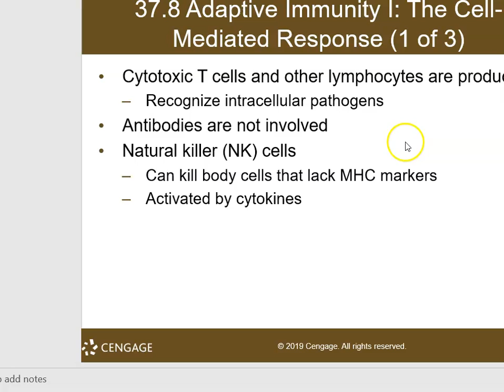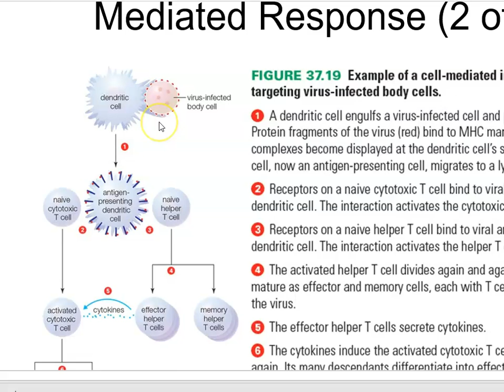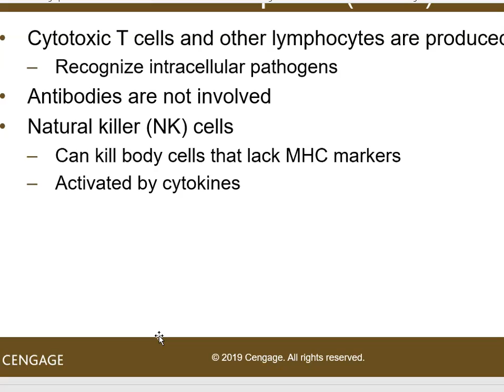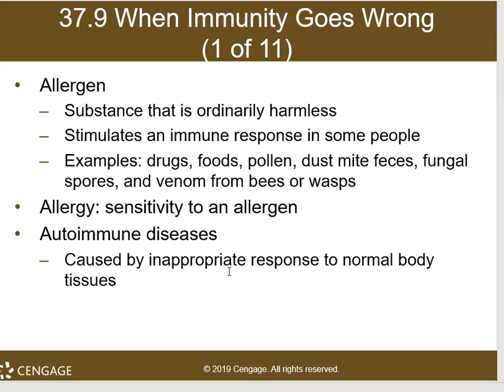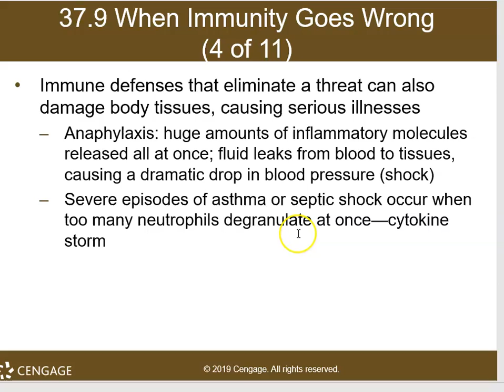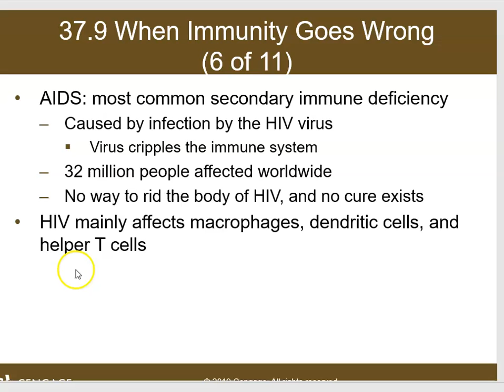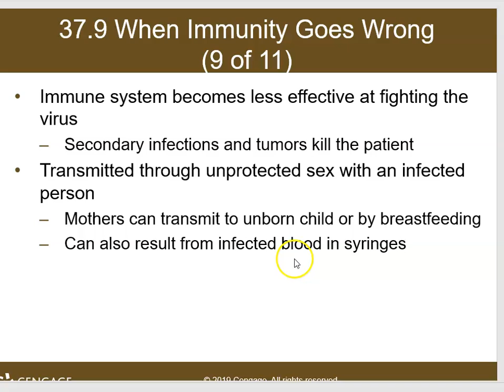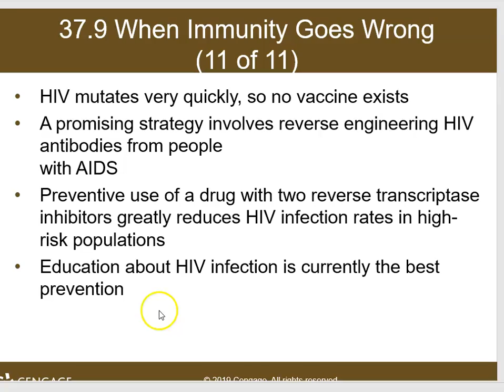Inmunidad mediada por celulas y enfermedades inmunes